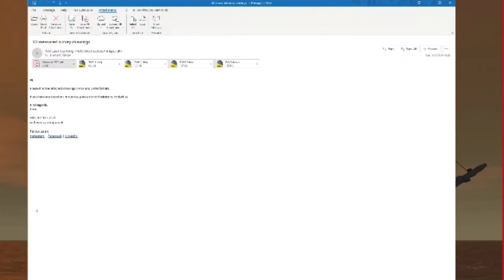Measured Building Survey Services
Red Laser Scanning demonstrate plans attached to an email for a client in London, we provide and explain in detail each 3D Laser Scanning service and want the communication to provide the best service possible.

Interested in finding more about our services, for our 3D Laser Scanning services.